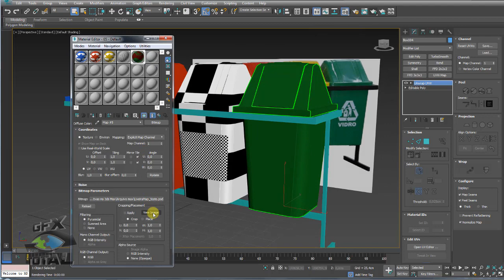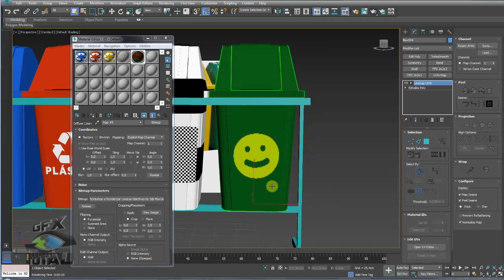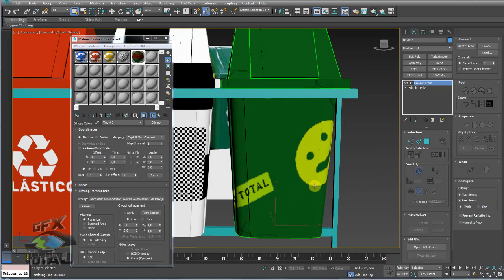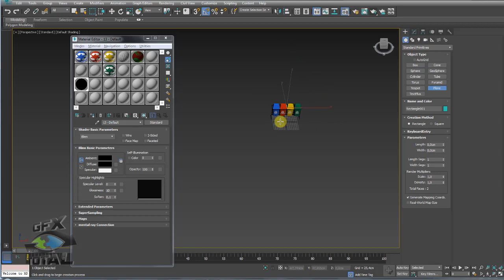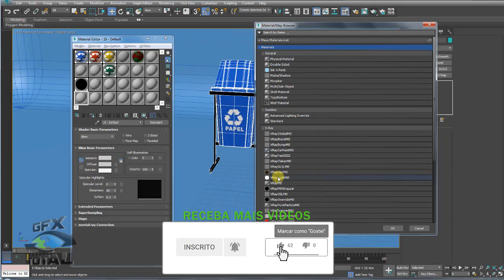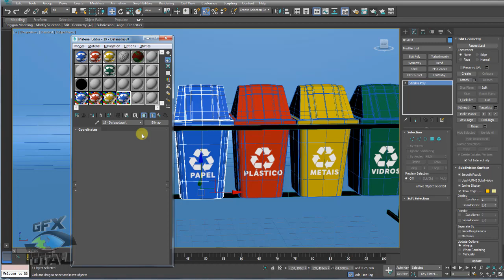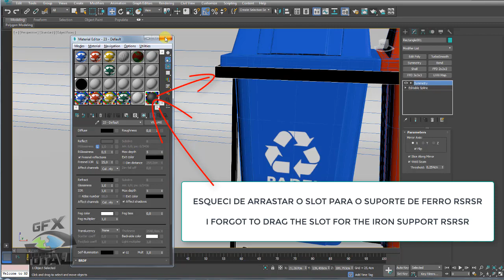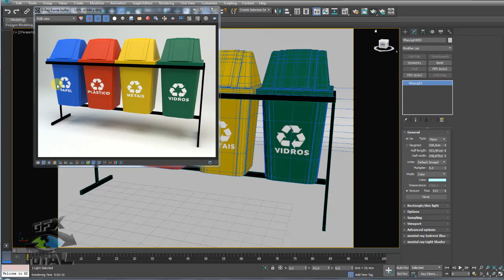Mapear Texturizar e Renderizar Lixeiras Seletivas 3D no 3ds Max Parte 02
Seja bem-vindo! (;

Mapear Texturizar e Renderizar Lixeiras Seletivas 3D no 3ds Max
(Map Texturizing and Rendering Selective 3D Wastebaskets in 3ds Max)